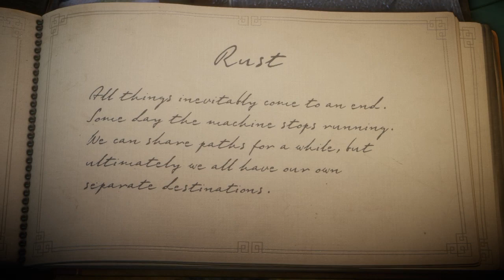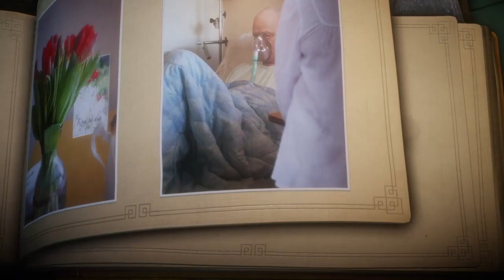Unravel gameplay walkthrough Part 10 - Rust | PS4 V12 Gamer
Unravel gameplay walkthrough Part 10 - Rust